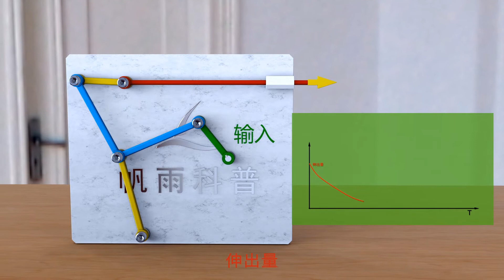6 Bars Quick Return Mechanism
6-Bars Quick-Return Mechanism,base on trinityscsp's model:
red:position
yellow:speed
blue:acceleration